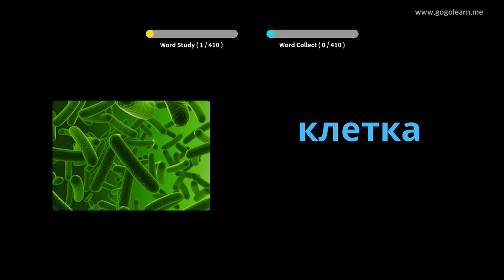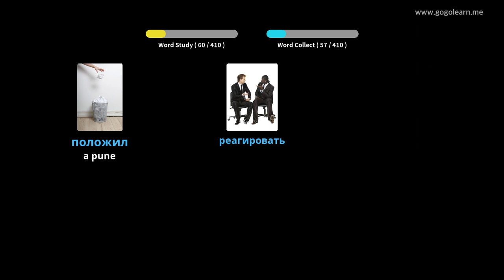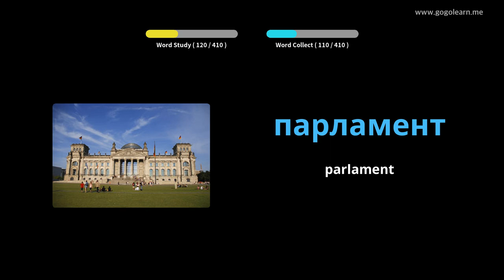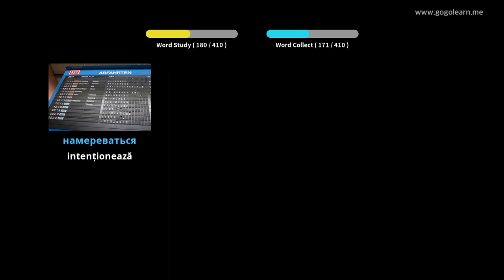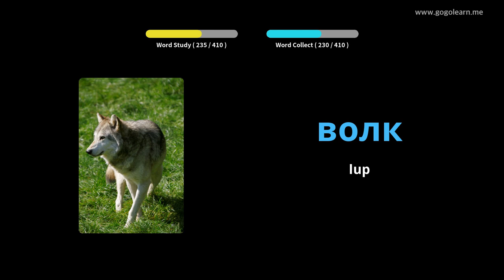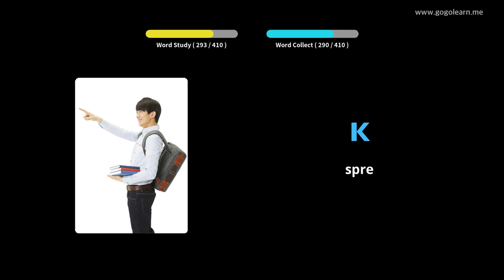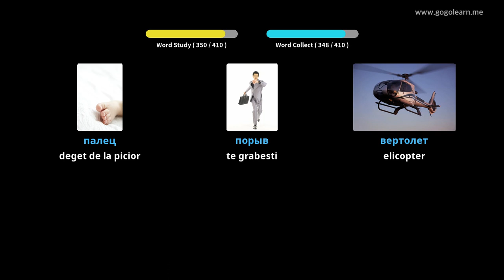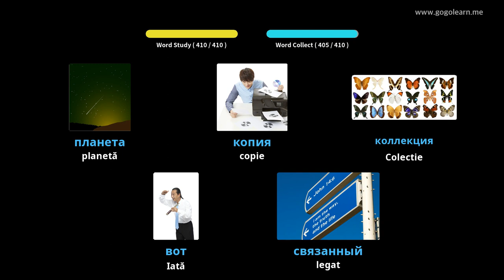Aflați Limba Rusă Prin Imagini |Vocabularul Limba Rusă Școala Medie 3 | Golearn